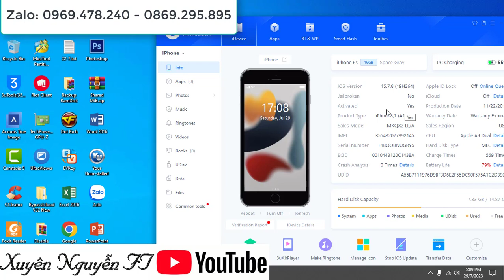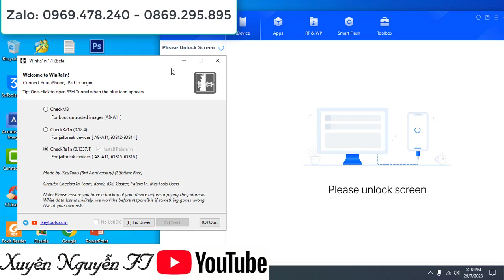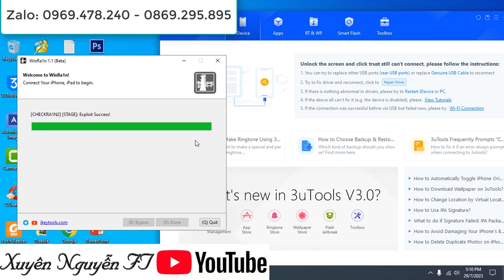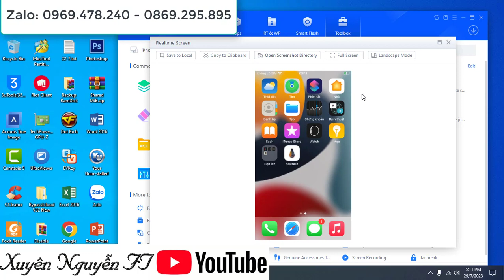JB IOS 15 -16 FREE - WinRa1n1.1 - BYPASS FULL NGHE GỌI TOOL IKEY - XUYÊN NGUYỄN FT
TOOL JB ios 15-16 On WINDOWS, BYPASS HELLO SCREEN || Jaibreak iPhone - XUYÊN NGUYỄN FT

Bypass iCloud iPhone On Windows Không cần đổi seri, Fix thông báo máy bypass Hello - Xuyên Nguyễn FT
[New Update] Bypass iCloud iPhone Không Cần Đổi Seri iP6s - IpX|| Ios 14 - 16|| Xuyên Nguyễn FT
Tool Ramdisk 67cafeRancer Bypass iCloud iPhone 6g -X hỗ trợ ios 11  - 16 || Tool Online and OffLine -  Xuyên Nguyễn Ft
[NEW UPDATE] - Bypass iCloud iPhone ios 12- 16 Support 6S - X || Bypass Passcode + Hello Screen - XN
Bypass iCloud iPhone 7+ ios 15.7 || New Update 8-X ios 16.xx Passcode + Hello - XUYÊN NGUYỄN FT
Check ios ramdisk On windows || Bypass icloud iPhone ios 12 -16 Full Chức Năng - Xuyên Nguyễn Ft
Bypass iCloud iPad gen 5 ios 15 - 16 Full Thông Báo Bản Wifi - Support 5s - X || XUYÊN NGUYỄN FT
[New Update] Ramdisk On Win Offline|| Bypass ramdisk ip 6/6P No jaibreak|| Bypass Hello + Pascode - Xuyên Nguyễn
Bypass iPad pro 10.5  on Windows - Bypass Chơi Game || Bypass Hello + Passcode - XUYÊN NGUYỄN FT
Bypass hello + Passcode ios 14 -16 On Windows || Tool Tự đổi seri || Update Seri Bypass Mới - XUYÊN
Cập Nhập Ramdisk Hỗ Trợ ios 16 cho 8/8+ ||Bypass hello có thông báo cho ipad bản wifi - XUYÊN NGUYỄN
Tool Đổi Seri Bypas Chơi Game On Windows || Bypass Chơi Game Máy hello ios 14-15 support 6s - X|| XN
[New] Bypass Online Passcode và Hello ios 14 - 15 On Windows không cần ra1nUsb || XUYÊN NGUYỄN FT
Ramdisk Bypass passcode ios 14 -15 online trên windows || Full quy trình bypass - XUYÊN NGUYỄN FT
Update Ramdisk Full Ipad || Bypass online iphone 7-X trên windows không cần cable dcsd- XUYÊN NGUYỄN

Bypass hello screen + passcode online ios 15 (6s -X)  || On macbook or windows || Xuyên Nguyễn FT

Tool RAMDISK PASSCODE IOS 15 không cần jailbreak iPhone 6s – X Fix Full - Xuyên Nguyễn

- Tool này có phí, chỉ bán cho thợ: ib zalo 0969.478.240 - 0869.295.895